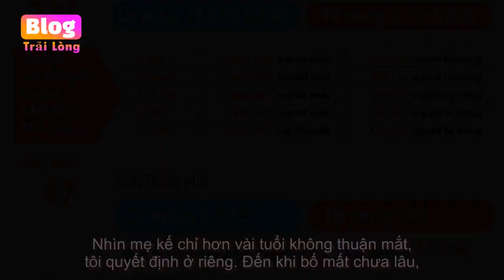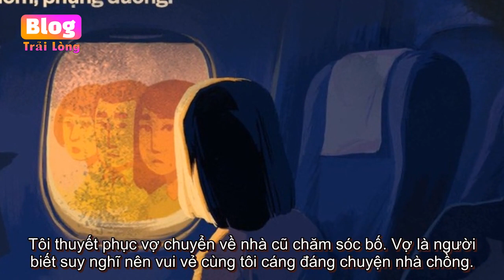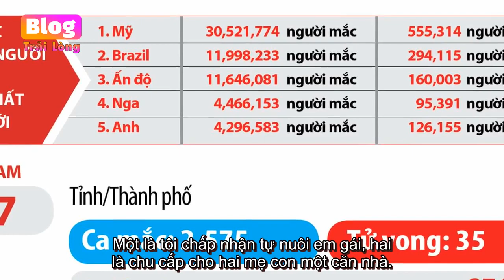Bố mất chưa lâu, mẹ kế 'mặt dày' thương lượng điều khiến tôi bất bình - Blog Radio tâm sự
Bố mất chưa lâu, mẹ kế 'mặt dày' thương lượng điều khiến tôi bất bình Mẹ mất, bố đi bước nữa. Nhìn mẹ kế chỉ hơn vài tuổi không thuận mắt, tôi quyết định ở riêng. Đến khi bố mất chưa lâu, mẹ kế 'mặt dày' thương lượng một điều khiến tôi c...